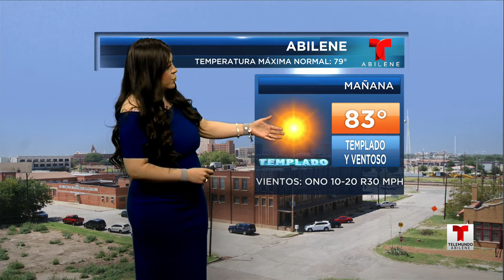Telemundo Abilínea - 13 de abril, 2022